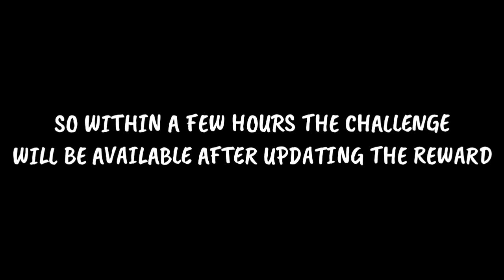WHERE IS HEARTBEAT SENSOR? | SEASONAL CHALLENGE | COD MOBILE | HADES | VAGUE GAMER